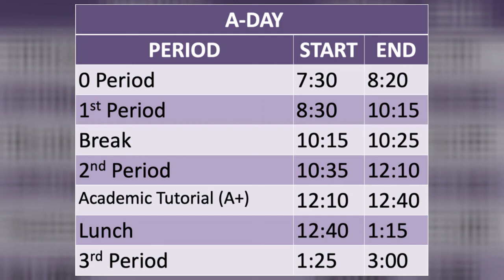Friday, 1/7, TBC Daily Announcement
PHS Band Benefit Concert link to tickets

County of Sonoma Commission on the Status of Women